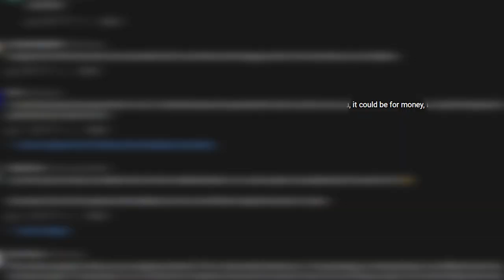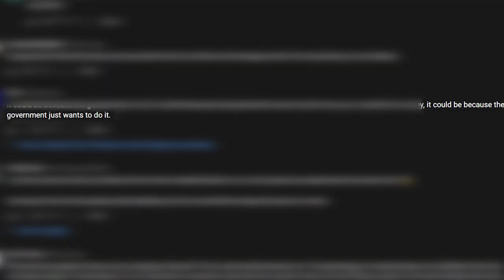Flerfs are idiots: These kids get it right